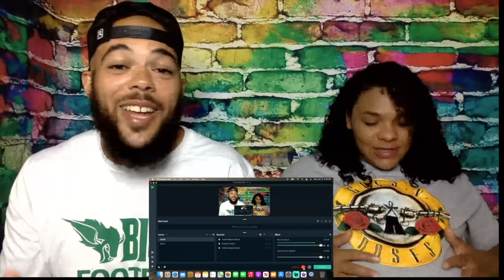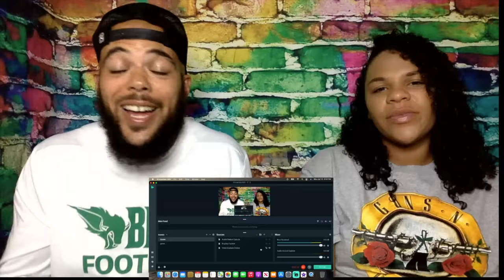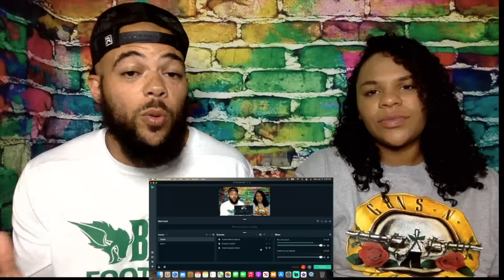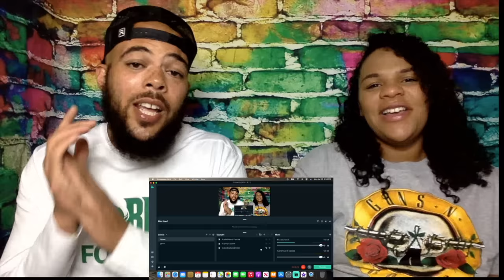ANOTHER HIT!... | FIRST TIME HEARING Doobie Brothers - What A Fool Believes REACTION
2021 Goals
2. Be On a radio/ Talk show as a guest
3. Upload 1000 videos